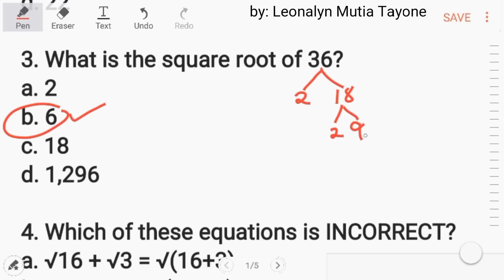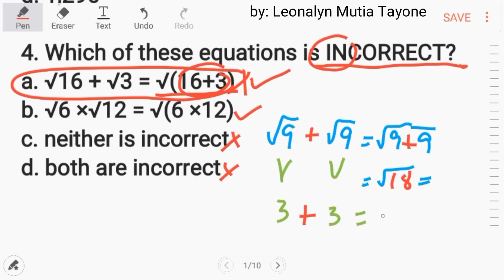set#6 [Math] 10-items CSE related Mathematics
set#6 Sundan ang lahat ng Math series na ito.

1. −5^3 =
a. −15
b. 15
c. 125
d. −125

2. (−11)^2 =
a. 121
b. −121
c. −22
d. 22

3. What is the square root of 36?
a. 2
b. 6
c. 18
d. 1,296

4. Which of these equations is INCORRECT?
c. neither is incorrect
d. both are incorrect

5. What is the square root of 64?
a. 16
b. 12
c. 8
d. 6

6. The value of 5! is equal to
a. 1.
b. 5.
c. 25.
d. 120.

7. Alex bought 400 hot dogs for the school picnic. If they were contained in packages of 8 hotdogs, how many total packages did he buy?
a. 5
b. 50
c. 500
d. 3,200

8. While preparing a dessert, Sue started by using 12 ounces of chocolate in her recipe. Later, she added 10 more ounces for flavor. What was the total amount of chocolate that Sue ended up using?
a. 1 pound
b. 1 pound 2 ounces
c. 1 pound 4 ounces
d. 1 pound 6 ounces

9. Dan rented two movies to watch last night. The first was 1 hour 40 minutes long, the second 1 hour 50 minutes long. How much time did it take for Dan to watch the two videos?
a. 4.5 hours
b. 3.5 hours
c. 2.5 hours
d. 1.5 hours

10. During a fundraiser, each of the 35 members of a group sold candy bars. If each member sold an average of 6 candy bars, how many total bars did the group sell?
a. 6
b. 41
c. 180
d. 210

***Nasa set#6 po kayo today... Paalala ko lang na araw-araw, pahirap ng pahirap po tayo...
UPDATES:
=l===
=e===
=o===
=n===
=a===
=l===
=y===
=n===
 Answer:
DABAC - DBDBD

1. d. –5^3 means 5 raised to the third power.
Think of it as –1 × 5^3.
As in order of operations, evaluate the exponent first and then multiply;

2. a. Since there are parentheses, the base in this question is –11;
(–11)^2 means –11 × –11
which is equal to 121. Because there is an even number of negatives, the answer is positive.

3. b. To find the square root of a number, ask yourself, “What number times itself equals 36?”
Six times itself, or 6^2 equals 36. Therefore, the square root of 36 is 6.
(Meron tayong separate video nito: 3ways to answer squareroot without using calculators)

4. a. Square roots can be multiplied and divided, but they CANNOT be added nor subtracted. Watch the video para sa example.

5. c. The square root of 64 is 8.

6. d. The symbol “!” means factorial, which is the product of that number and every positive whole number less than it;
5! = 5 × 4 × 3 × 2 × 1 = 120.

7. b. Divide the total number of hot dogs (400) by the amount in each package (8), to get the number of packages; 400 ÷ 8 = 50.

8. d. Begin by adding: 12 ounces + 10 ounces = 22 ounces.
Since this is not an answer choice, convert to pounds. There are 16 ounces in a pound, so 22 ounces is equal to 1 pound and 6 ounces.

9. b. Change the hours to minutes:
1 hour 40minutes = 100 minutes;
1 hour 50 minutes = 110 minutes.
Now add:
100 minutes + 110 minutes = 210 minutes.
Now change back to hours and minutes:
210 minutes ÷ 60 = 3.5 hours.

10. d. Multiply the number of members (35) by the average number of bars per person (6);
35 × 6 = 210.

(video) Youtube link: